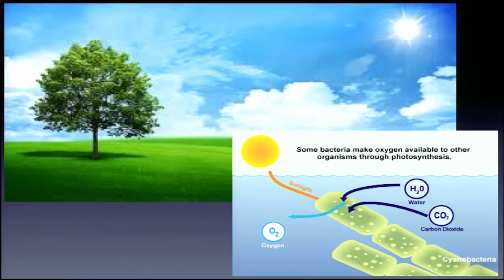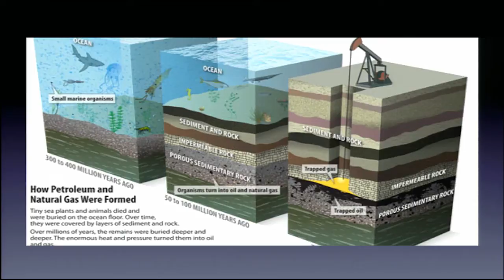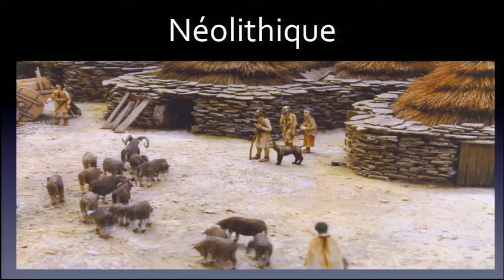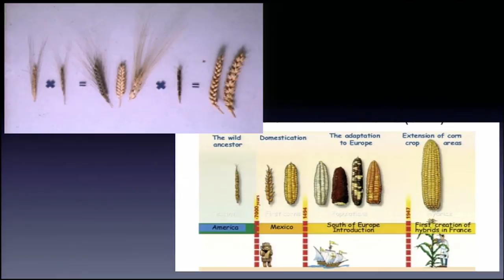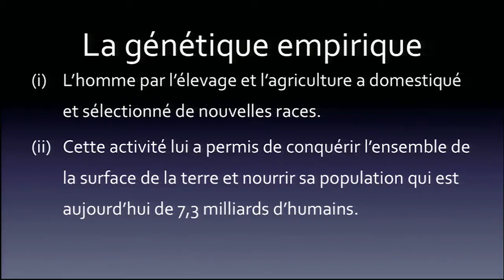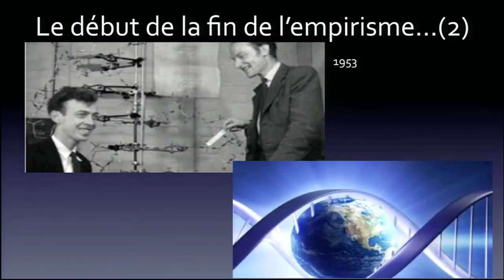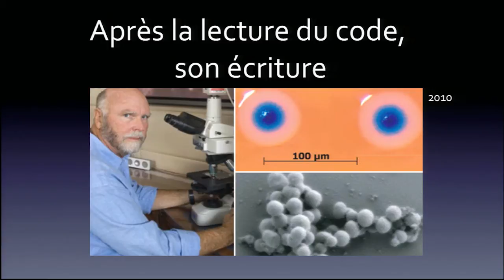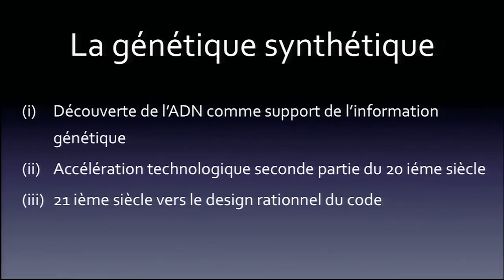De la génétique empirique à la la génétique synthétique | Philippe Gabant | TEDxLiège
De la génétique empirique à la la génétique synthétique

Dr Philippe Gabant, is one of the founder and the CSO of Syngulon SA. Syngulon is a startup in synthetic biology founded in 2013.
Philippe holds a PhD in Molecular Biology from the Université Libre de Bruxelles (ULB) and a Master in Management de l’Innovation from HEC Saint Louis (Brussels, Belgium).